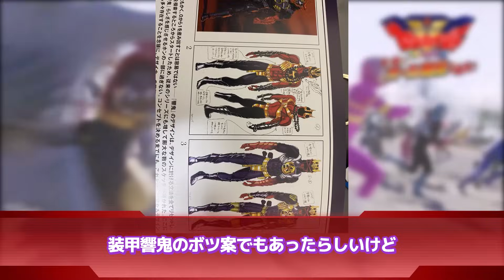【仮面ライダー555】「ベルトが空いてるせいで損してると思う」に対するネットの反応集｜仮面ライダーファイズブラスターフォーム｜仮面ライダーオーガ｜乾巧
▋引用元

【楽曲提供 株式会社 光サプライズ】